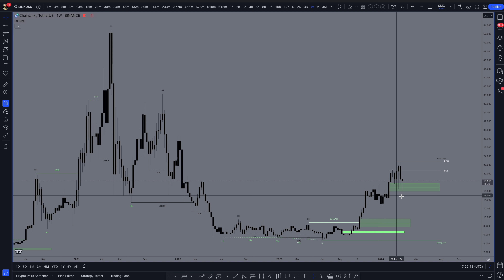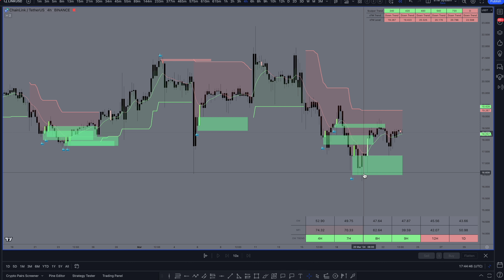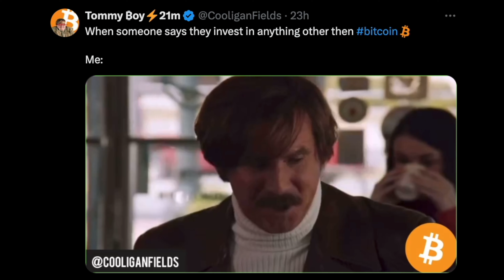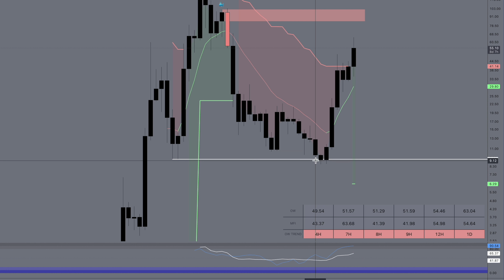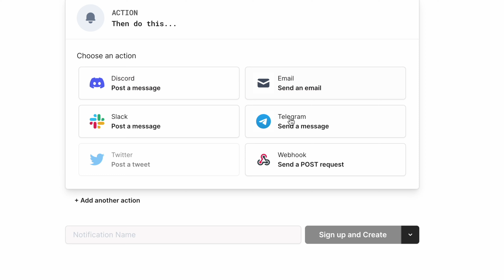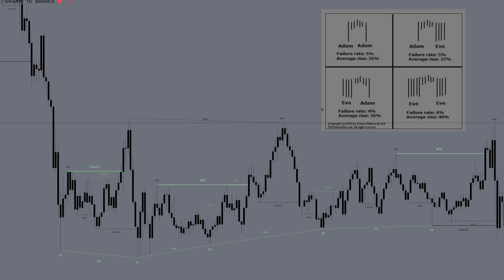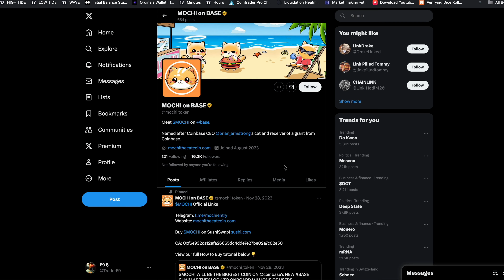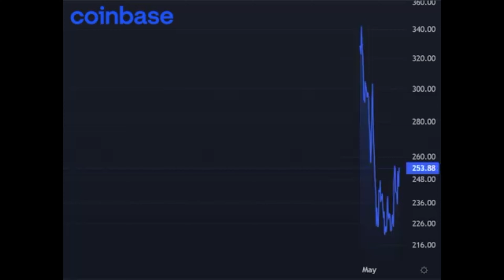E9 Crypto Updates - MARCH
In Depth Monthly E9 Update - Will do one of these in depth Videos once per month.
Chapters
00:00 - Intro / Every Bitcoiner
00:39 - Link Weekly
01:35 - Link Daily
04:22 - Link H4
05:49 - Link Leveraging
09:38 - AVAX Monthly & Weekly
10:22 - AVAX Daily
11:00 - AVAX Leveraging
13:42 - Setting up AAVE Health Alerts
14:10 - New Discord Signal Channel - SMC - Double Top / Double Bottom
18:18 - 9 Traders Discord Active - Come & Join us
19:09 - Shizzlecoin Pick 1 - Basechain
21:16 - Shizzlecoin Pick 2 - Basechain
22:26 - Inverse Cramer Outro
E9 Trading Discord server will Re-Open after the Bitcoin Halving.